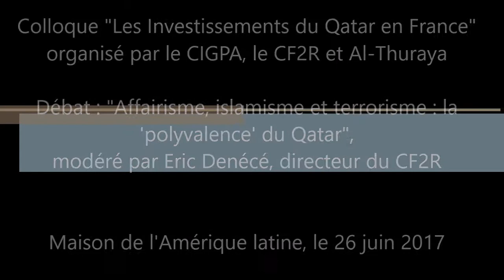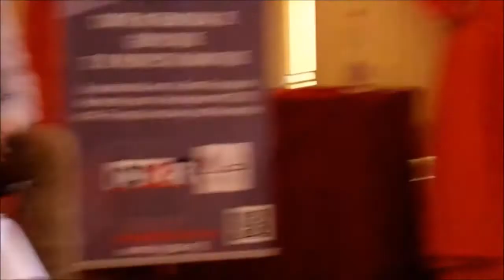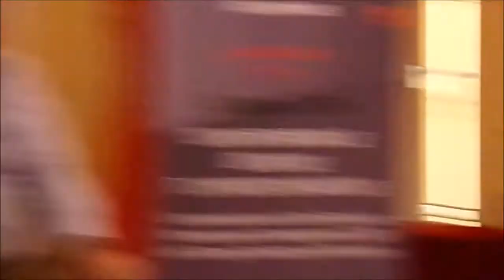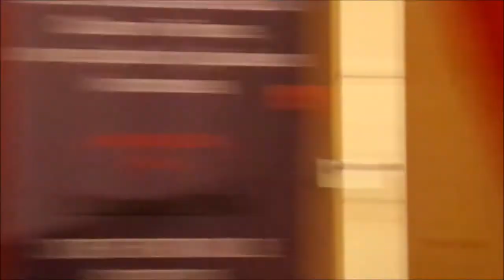Colloque Qatar 8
Colloque CIGPA | CF2R | Al-Thuraya
« Les investissements du Qatar en France
une équation à plusieurs inconnues »
Débat du second panel : Affairisme, entrisme, islamisme, prosélytisme et terrorisme : la « polyvalence » du Qatar !, modéré par Eric Denécé, directeur du CF2R